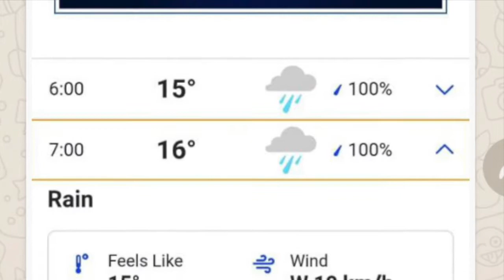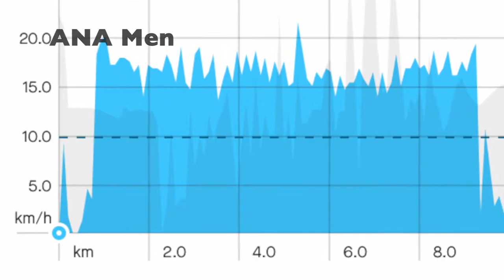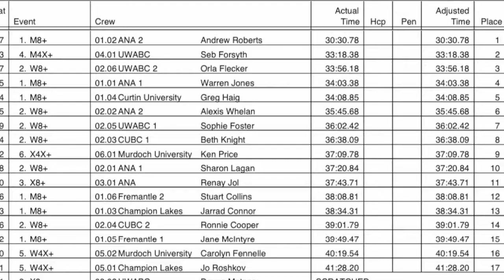ANA Rowing Club Head of the Swan 2020 Compilation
In it's centenary year, ANA Rowing Club Western Australia hosted the Head of the Swan race - an 8.5km head race along the Swan River. This compilation shows the camaraderie and spirit of ANA's four 8+ crews and the fabulous volunteers who made the event such a success.